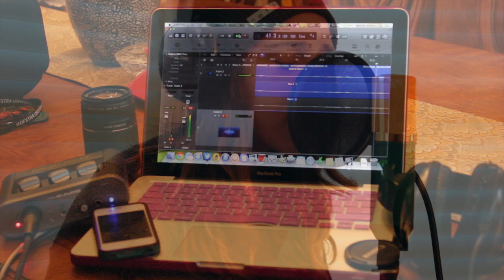Wrecking Ball- Cover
Copyright Info: Miley Cyrus 2013 RCA Records

My video editing software distorted the audio during the louder parts when I exported so i'm sorry!!